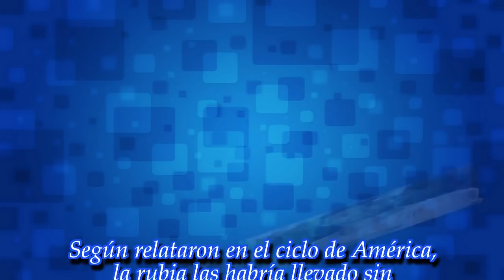Otra vez el escándalo entre Cubero y Nicole